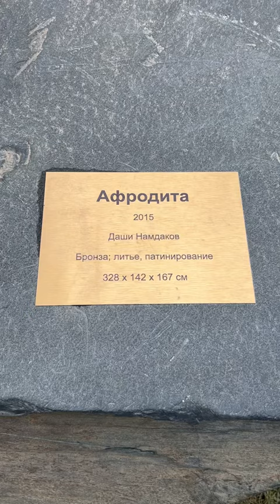Даши Намдаков «Афродита» горный Алтай // Манжерок // Сбер первый